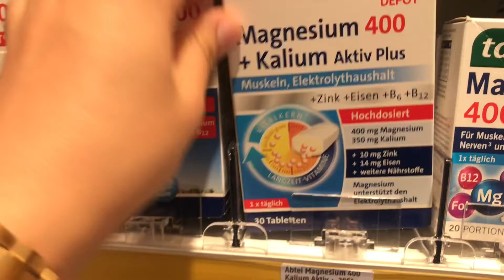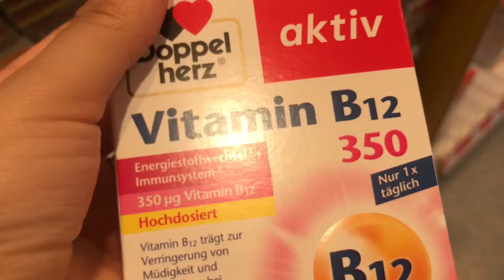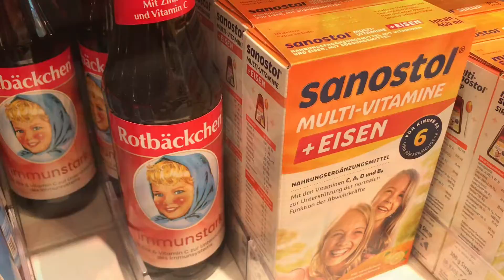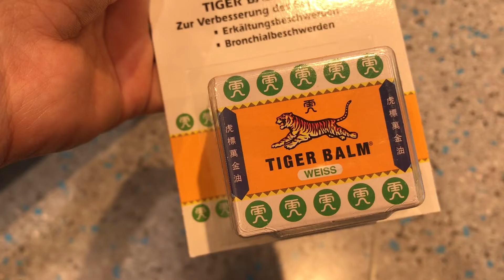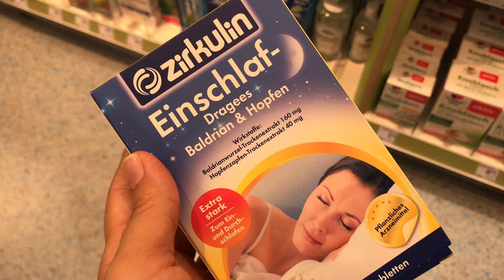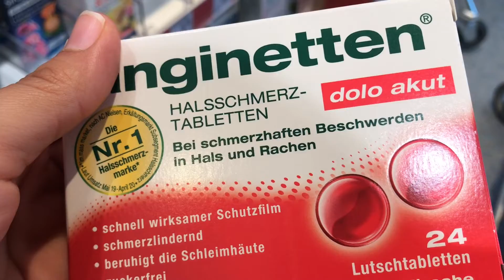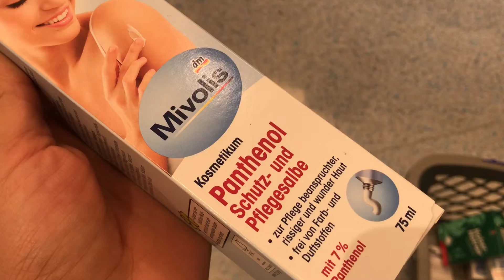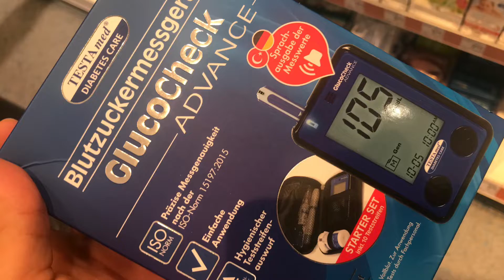جديدات ألمانيا 🇩🇪 بديل الصيدلية في ألمانيا 👍🏻مكملات غدائية 💊 بأثمنة مناسبة